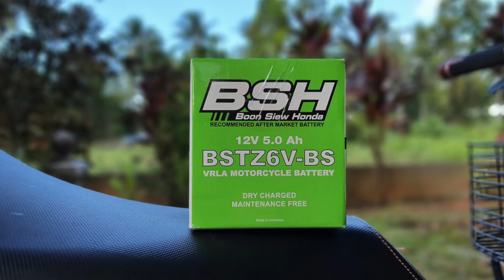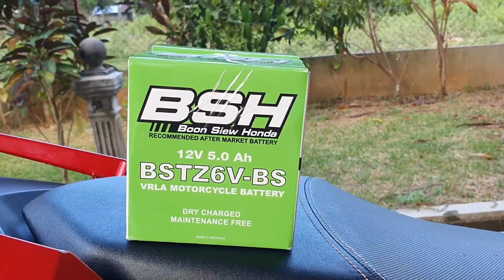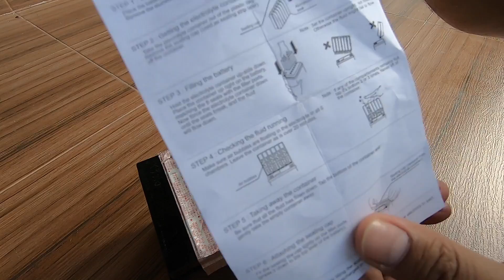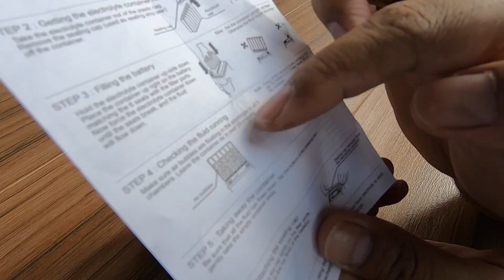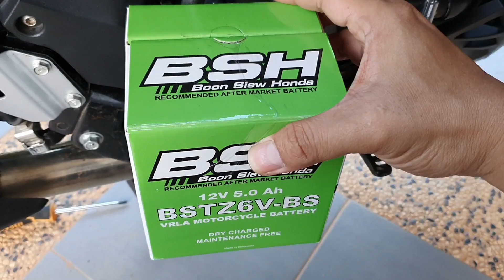BSH pun ada buat bateri sendiri. RS150R.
Kepada yang ingin dapatkan bateri BSH RS150R bolehlah klik link di bawah ini:
Semoga info-info ini memberi manfaat kepada anda semua.
Support dari anda semua amatlah saya hargai. TQ